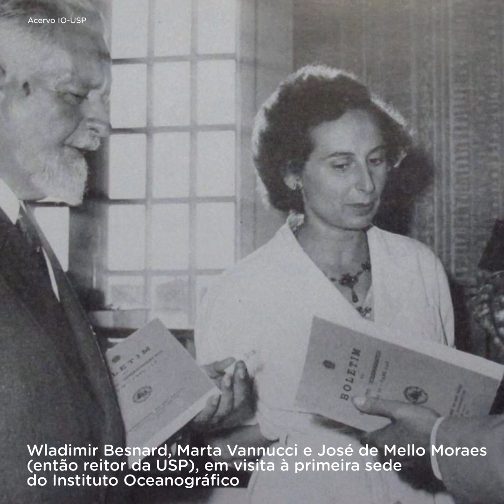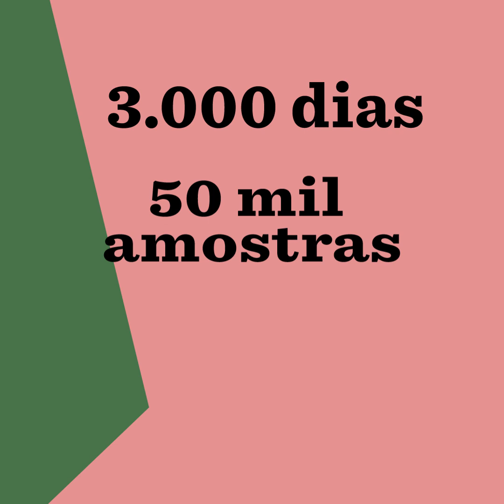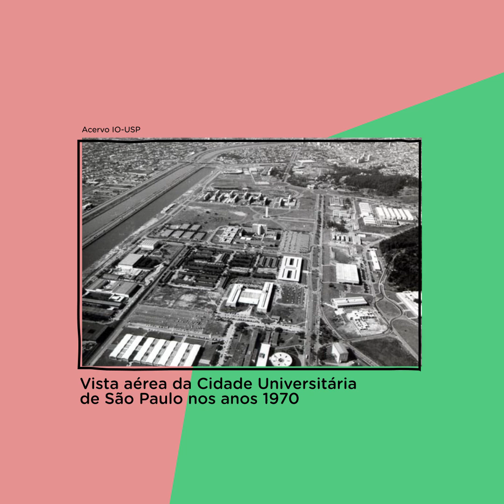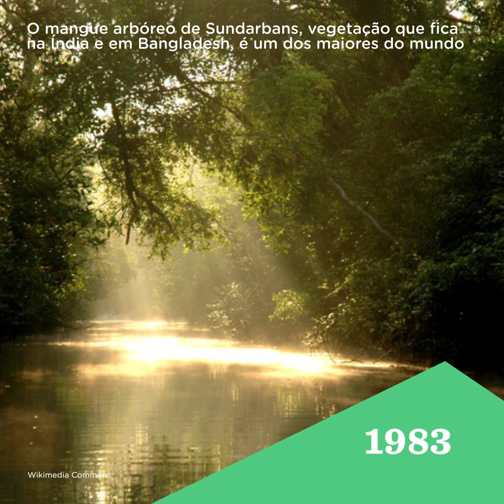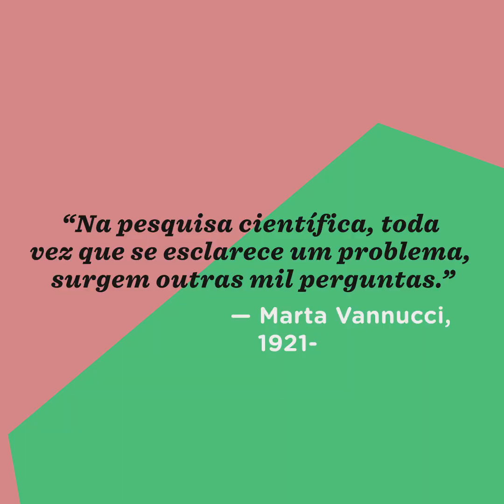A cientista que estudou os oceanos e construiu um navio: Marta Vannucci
Marta Vannuci é a décima primeira personagem da série ‘Cientistas do Brasil que você precisa conhecer’. Ela desbravou os mares e foi a primeira mulher na Academia Brasileira de Ciências, além de ter se tornado uma das maiores especialistas e defensora dos manguezais.